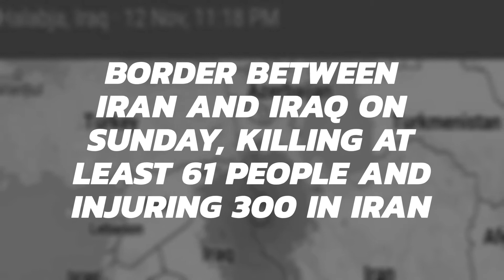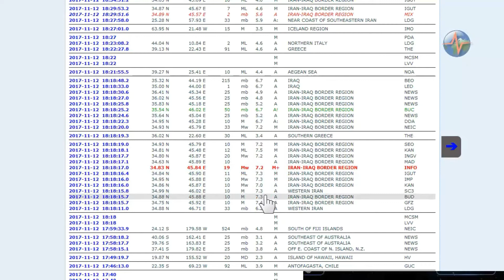Earthquake Iran and Iraq today 7.5 Magnitude by Breaking News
EARTHQUAKE today Iran Iraq uae Kuwait live Turkey 61 to 300 by  update time Victurus Libertas VL powerful 12 to 13 border area 12 November 2017 61 died magnitude 7.5 earthquake hit 7.3  the region along the border between Iran and Iraq on Sunday, killing at least 61 people and injuring 300 in Iran, an Iranian official said.
earthquake in mexico earthquake in iran  earthquake costa rica  earthquake california  earthquake today
earthquake news earthquake san diego earthquake near me Iranian state TV said Iraqi officials had reported six deaths and 200 injuries inside Iraq, though there was no official comment from Iraq’s government.

The U.S. Geological Survey said the quake was centered 19 miles (31 kilometers) outside the eastern Iraqi city of Halabja.

The Islamic Republic of Iran News Network quoted the head of the country’s emergency medical services, Pirhossein Koulivand, as saying early Monday that at least 61 had been killed and 300 injured on Iran’s side of the border.

Iranian state TV also said Iraqi officials reported at least six people dead inside Iraq, along with more than 50 people injured in Sulaymaniyah province and about 150 in Khanaquin city. No reports were immediately available from Iraq’s government.